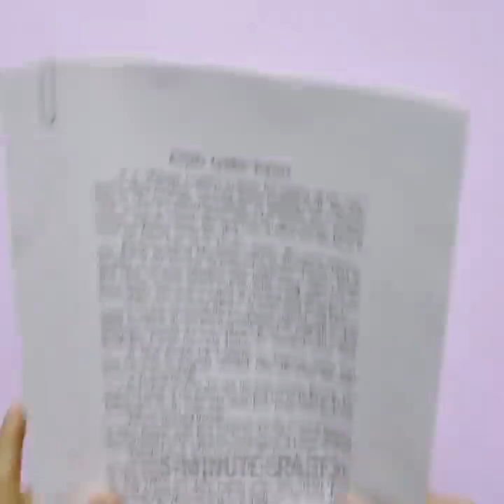حيل ابداعيه رائعة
حيل وافكار
حيل منزلية
حيل تجميلية
حيل للبنات
حيل وتدابير
حيل للشعر
حيل ابداعية
حيل للمدرسة
حيل وافكار للمدرسة
حيل وافكار منزلية